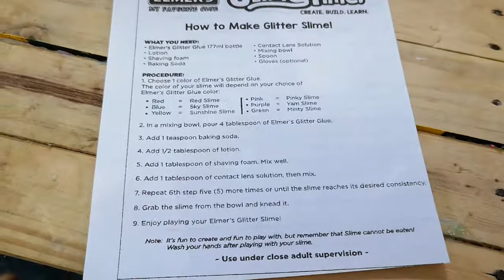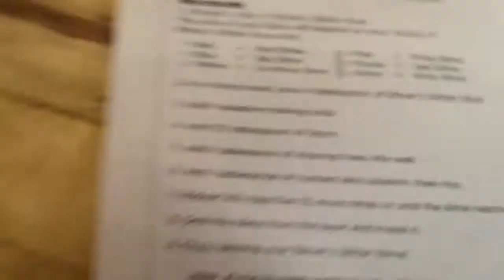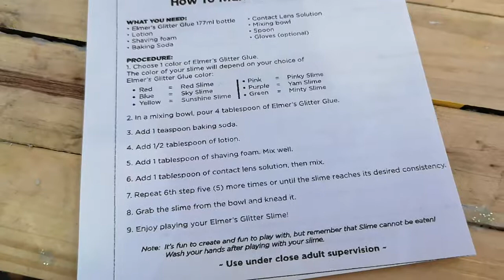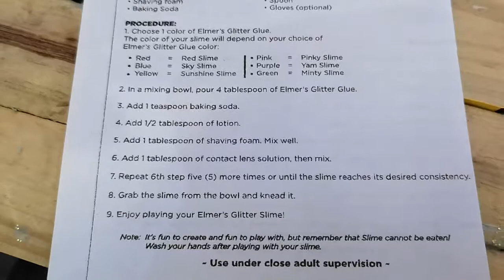DYI SLIME WITH ELMERS CLASSIC GLITTER GLUE